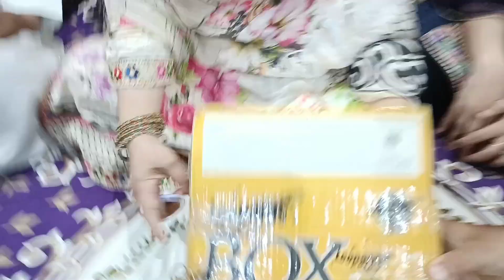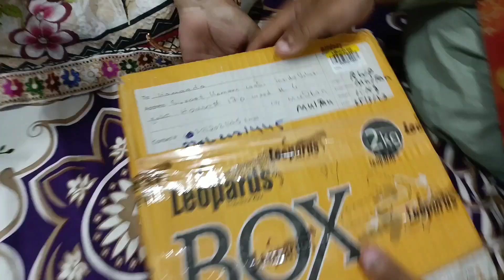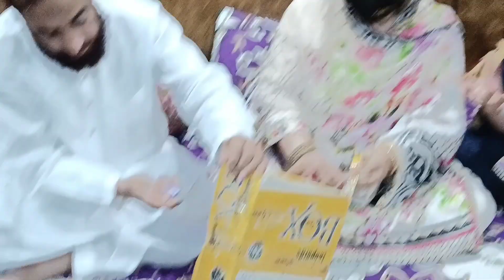Dubai sy ay bht sary gifts Thank you Dubai || Hameeda vlog.